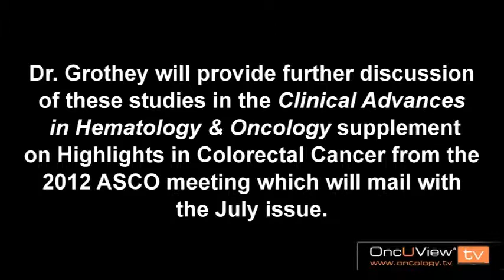Colorectal Cancer and the CORRECT Trial - interview with Axel Grothey, MD, at ASCO 2012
At the American Society of Clinical Oncology (ASCO) 2012, Axel Grothey, MD, Mayo Clinic, MN, discusses colorectal cancer and the CORRECT trial.